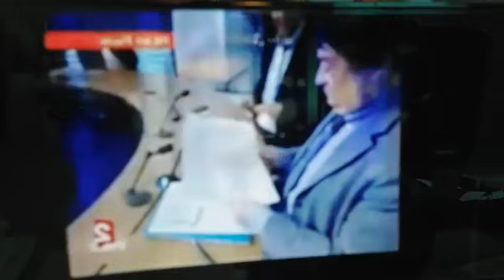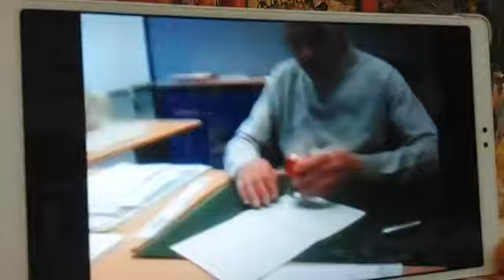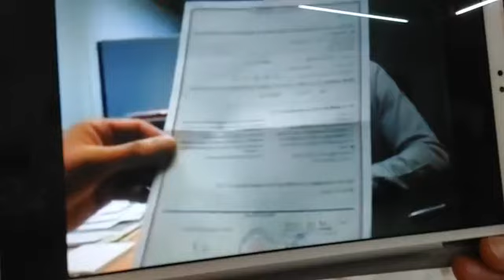Corruption des Parrainages des Élus en France et en Algérie : Rachid Nekkaz demande sa suppression.